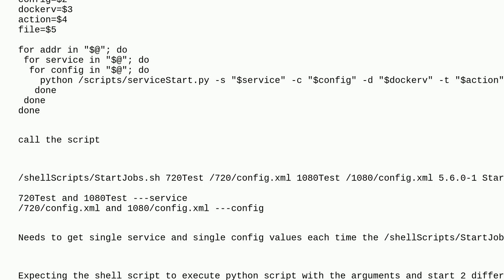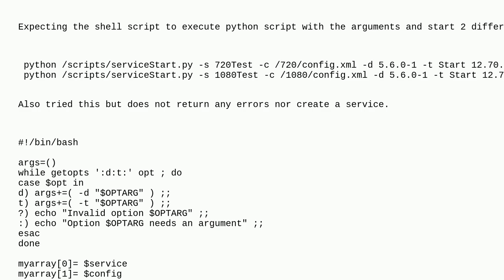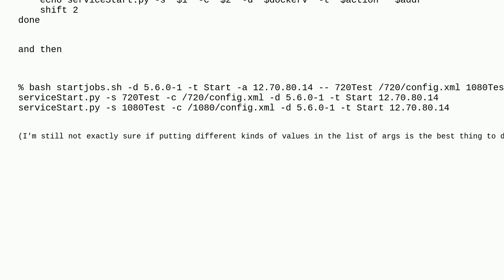Unix: Passing in python arguments as arrays in shell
Passing in python arguments as arrays in shell

A special thanks goes out to the awesome community

  shell-script